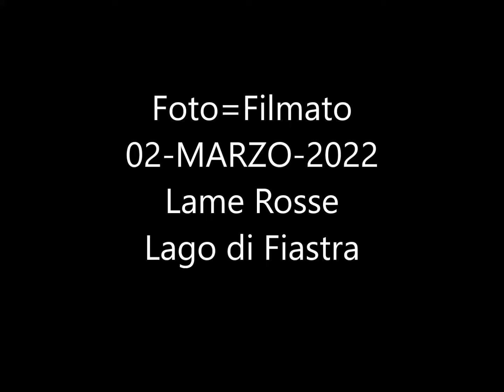FOTO=Filmato 02 MAR 2022 Lame Rosse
Ormai, classica e inflazionata escursione alle Lame Rosse. Dalla Diga sul Fiastrone che forma il Lago di Fiastra, la si attraversa e dalla parte opposta si segue il sentiero che con lievi saliscendi e falso piano conduce alle Lame Rosse. Ritorno stesso Percorso. Arrivati nei pressi del sentiero per la Diga, si sale al Balcone Belvedere sopra il Lago di Fiastra. Tornati  al parcheggio, si fa una capatina alla spiaggia del Lago.